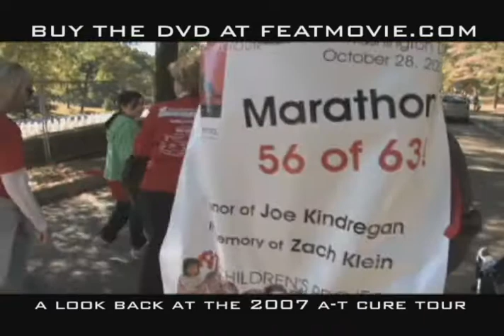FEAT 63 MEMORIES: DAY 56 OF 63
Tim is on his own running the Marine Corp Marathon in our nation's capital marking Marathon 56 of 63.  Thankfully we can pick him out from the crowd as he's wearing a child carrier backpack with a dedication banner.  Joining us today is Joe Kindregan and the Klein Family.